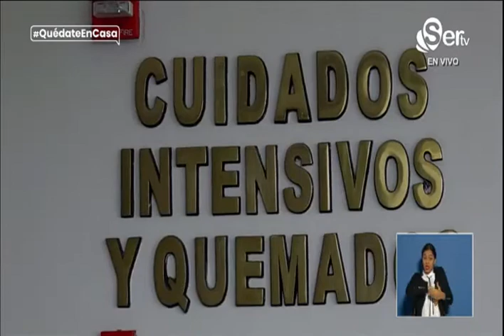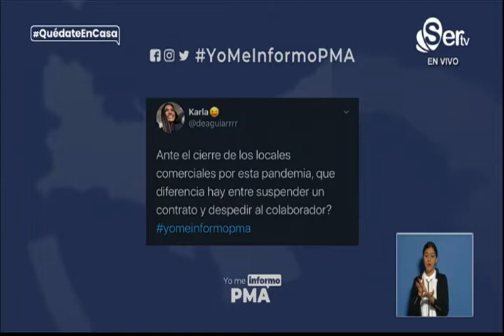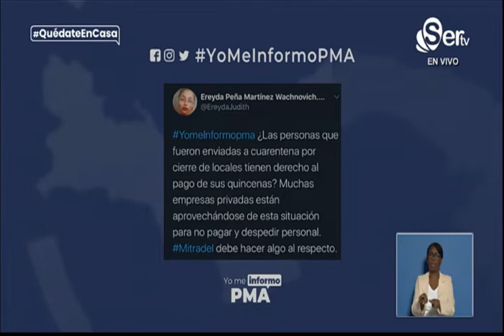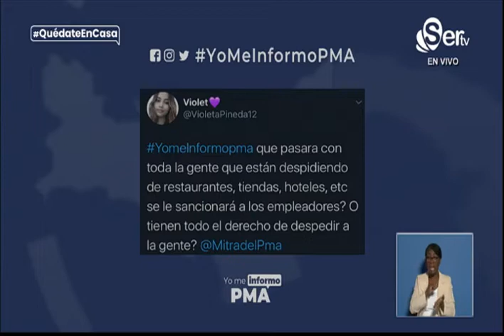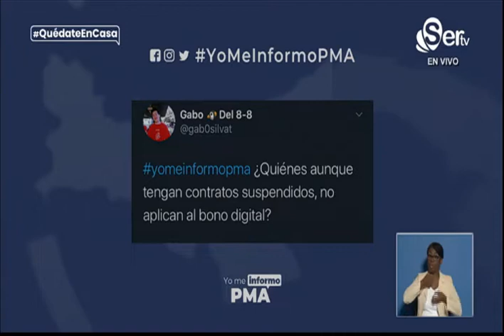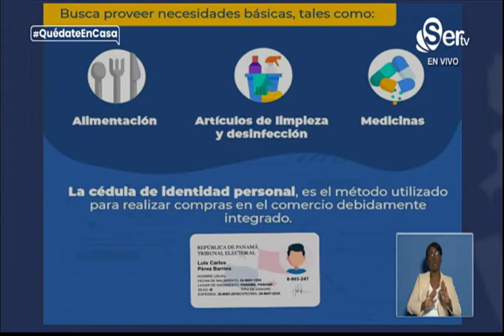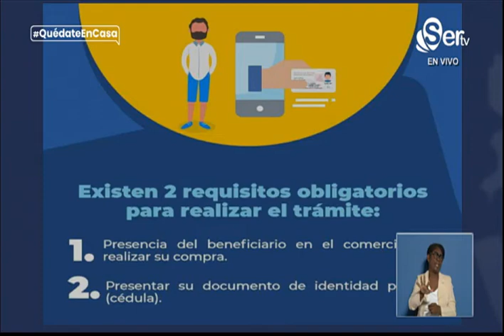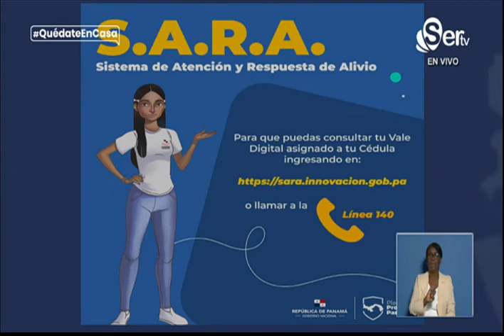28 - YO ME INFORMO PMA - VIERNES 01 DE MAYO 2020. Parte 1